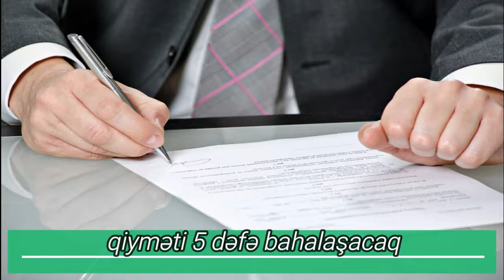sON DƏQİQƏ. Qiyməti 5 dəfə bahalaşacaq